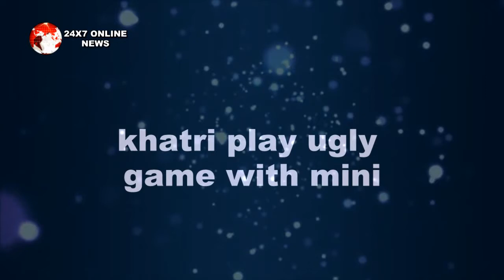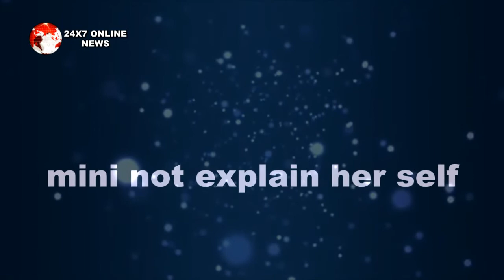Patiala babes।। babita किस फर्ज़ को निभाने में होगी नाकामयाब